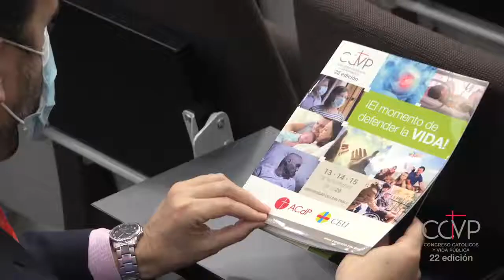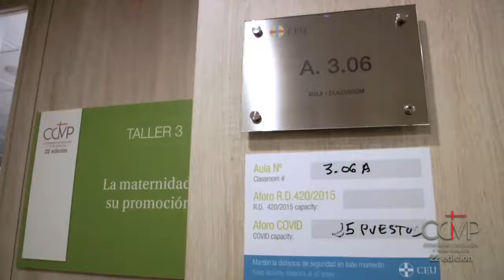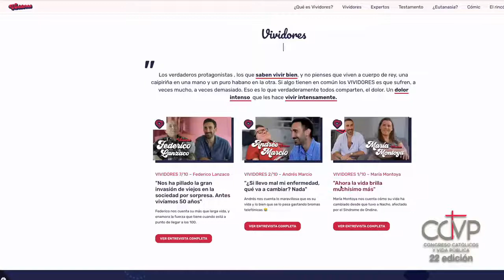Resumen del 22 Congreso Católicos y Vida Pública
Una vez mas, la Asociación Católica de Propagandistas demostró un nivel excelente en el Congreso celebrado la semana pasada. ¡ES HORA DE DEFENDER LA VIDA! Es imposible haber buscado un título mas idóneo para este congreso, ante los ataques a la vida que el Gobierno de España y su (in)cultura de la muerte pretenden imponer. Enhorabuena a la ACdP y a la Fundación CEU SAN PABLO, por el magnífico trabajo que hacen para que los cristianos en España puedan acceder a la verdad y, desde la formación e información, intervenir en la vida pública de nuestro país.